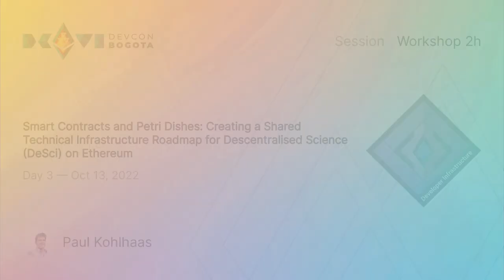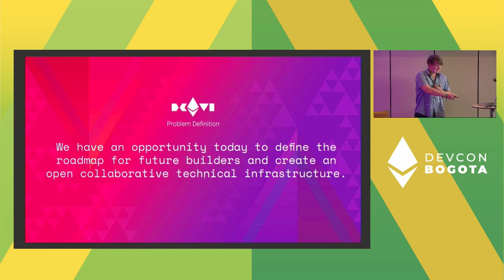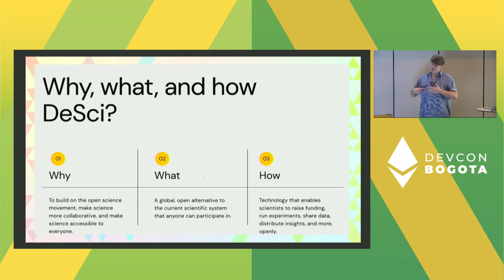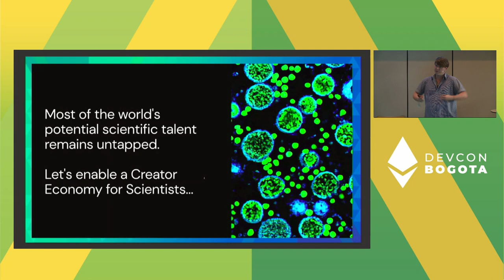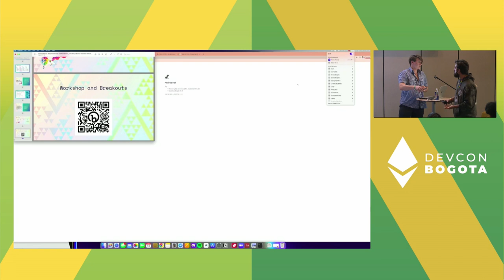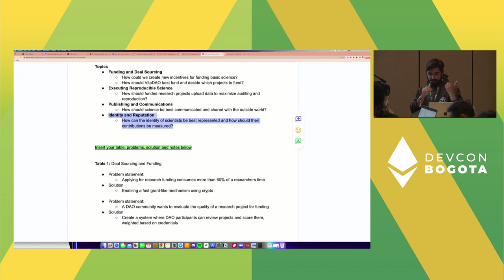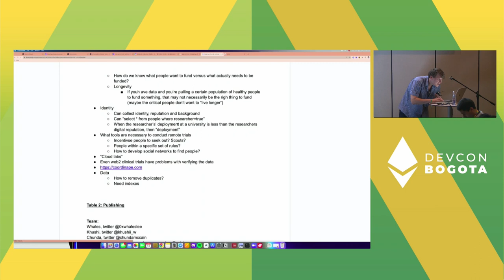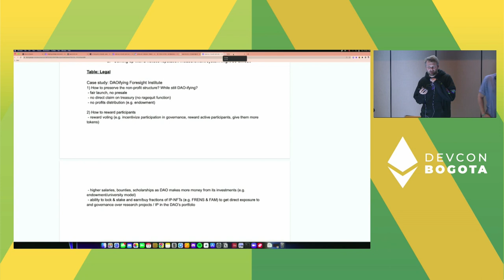Smart Contracts and Petri Dishes: Creating a Shared Technical Infrastructure Roadmap for DeSci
DeSci is the combination of open science principles and decentralization. This workshop aims to unite founders and developers in the DeSci ecosystem to explore what infrastructure is needed: from reputation systems for scientific credentials, to file storage, public good funding and financialisation. Participants will actively determine pressing needs and a roadmap to functioning DeSci dapps, while also exploring the cultural complexity and UX of scientists as a user group.

Speaker(s): Paul Kohlhaas
Track: Developer Infrastructure